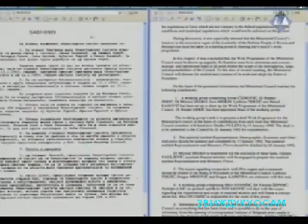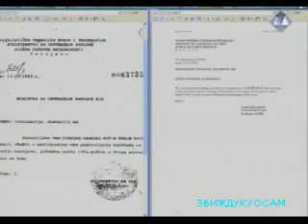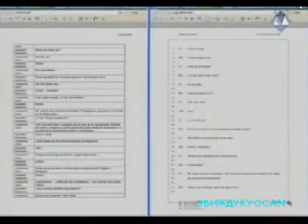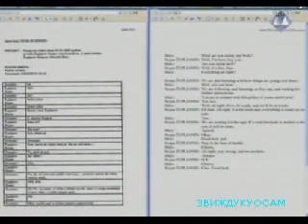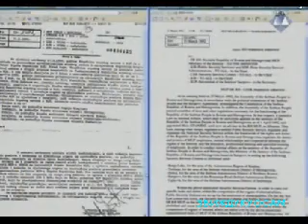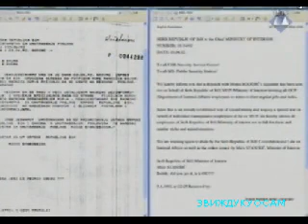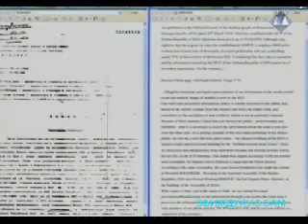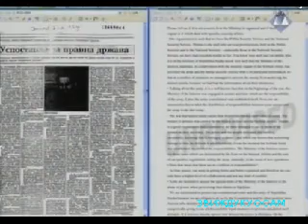Мићо Станишић бр.2.04.02.14.